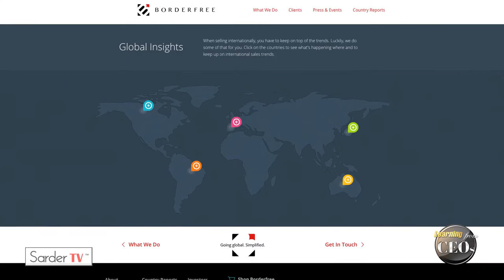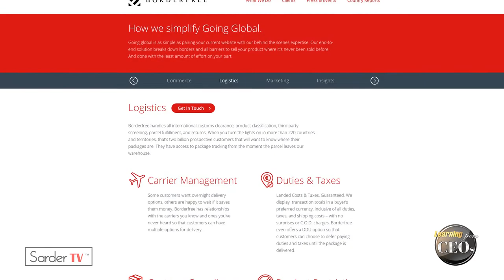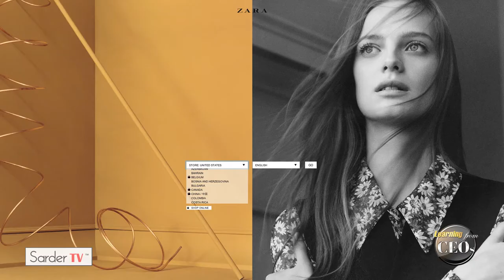Learning from CEOs - Michael DeSimone, Full Episode